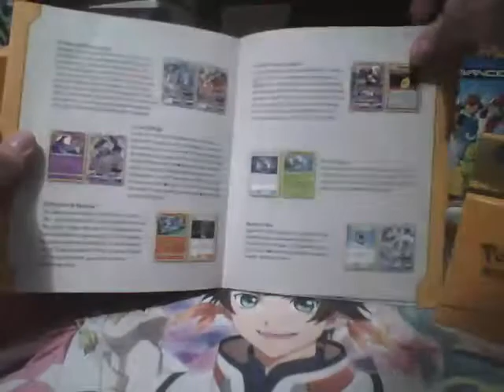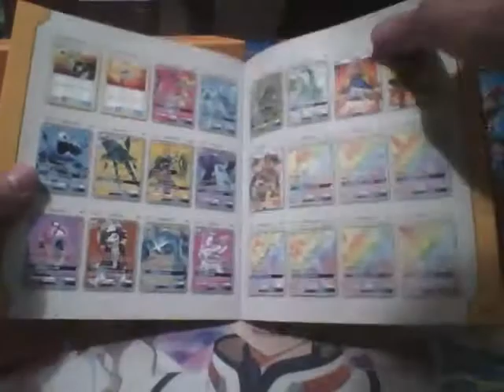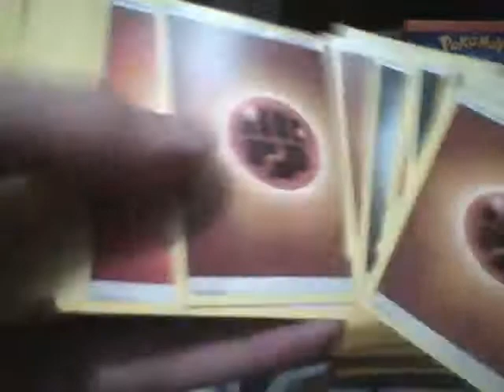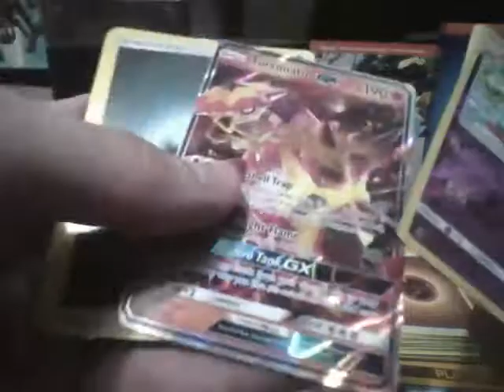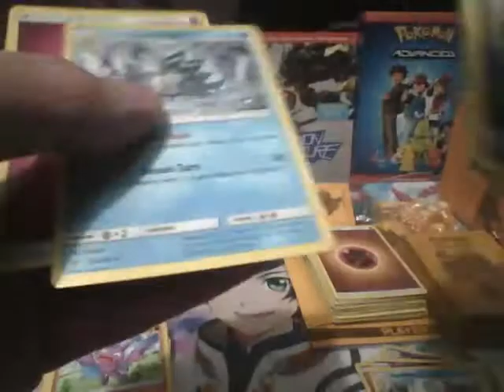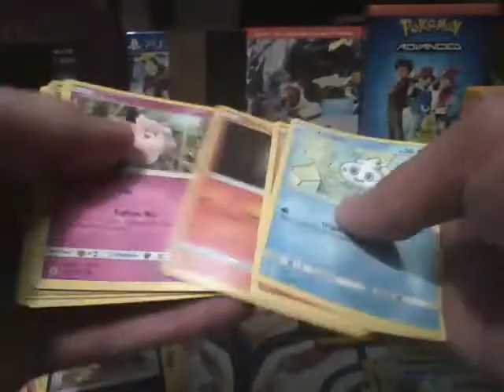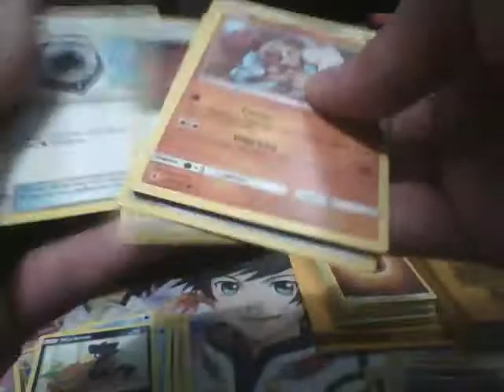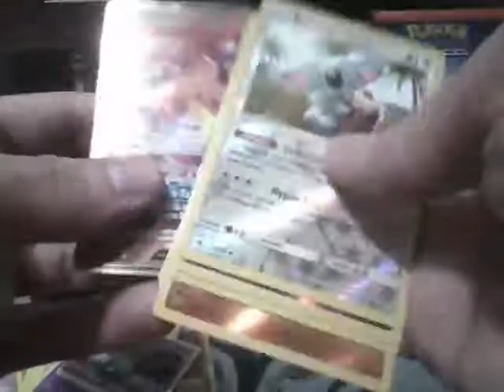Opening A Pokemon Sun And Moon Guardians Rising Elite Trainer Box